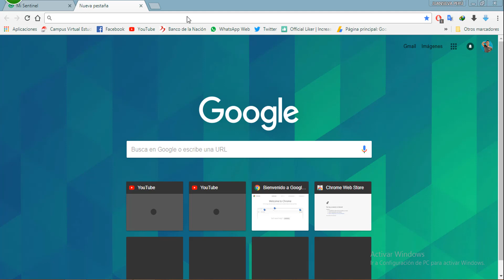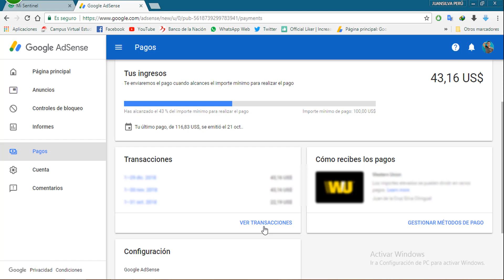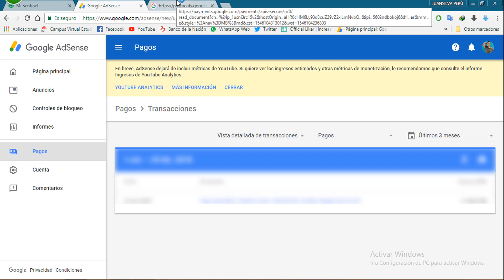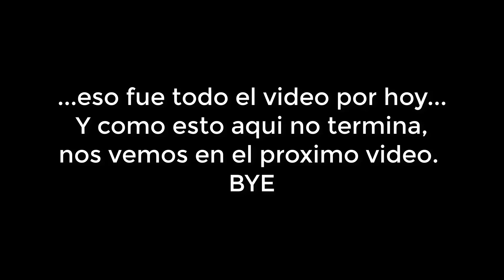Como cobrar mis pagos de youtube - Wester Union│Juansilvaperu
▬▬▬▬▬▬▬▬▬▬▬▬▬ÉCHALE UN VISTAZO A ESTO▬▬▬▬▬▬▬▬▬▬▬▬▬

➤Si te ha gustado, deja un like y comenta tu opinión, es más importante de lo que crees!